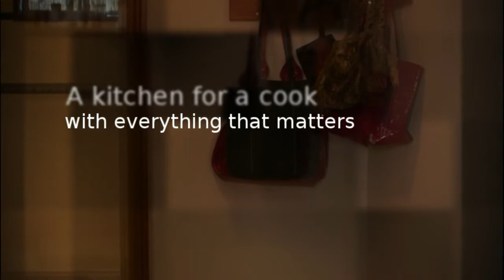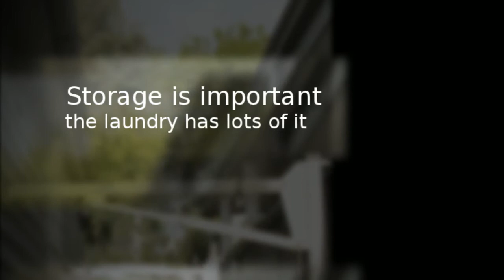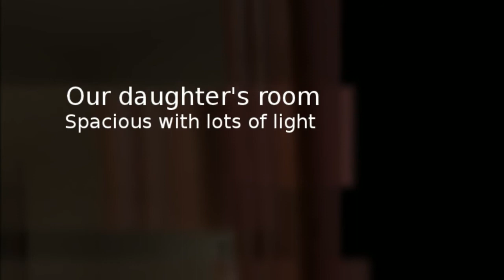25 Challis Street Newport | House for Sale Newport Melbourne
25 Challis Street, Newport house for sale.Newport has a countr y feel yet it's on the doorstep of the city. If you're looking for both lifestyle and convenience to schools, shops, the beach, cafes and culture, we have it all. If you like to enjoy the city from time to time, it's a 15 minute drive.

Read our blog and find out why we've loved living here for the past 20 years